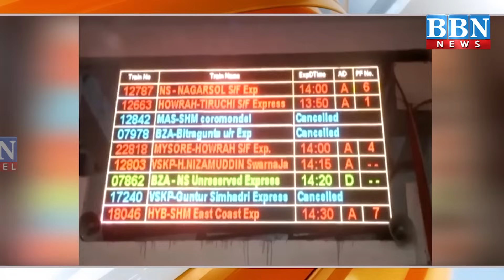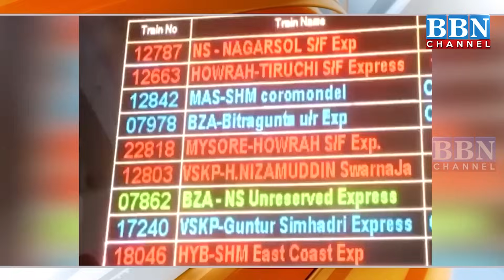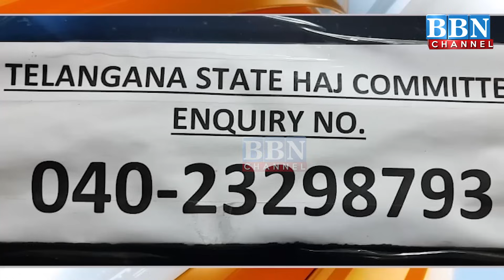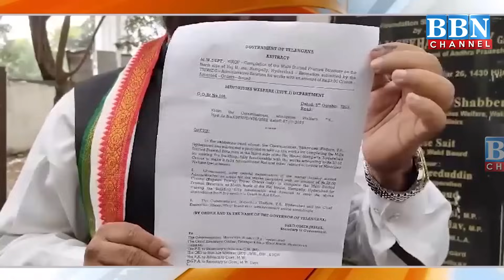NEWS BULLETIN 5th December 2023 | BBN NEWS